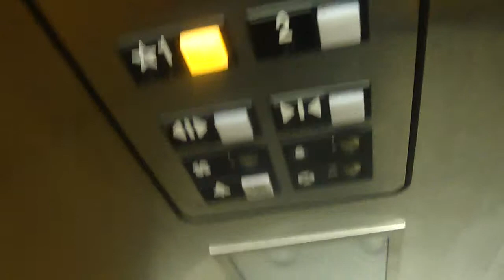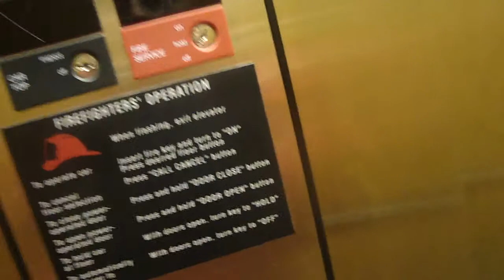OTIS Hydraulic Elevator @ Joe's Crab Shack, San Francisco, CA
This is a basic Series 1 OTIS. To see a video with the fan off, go